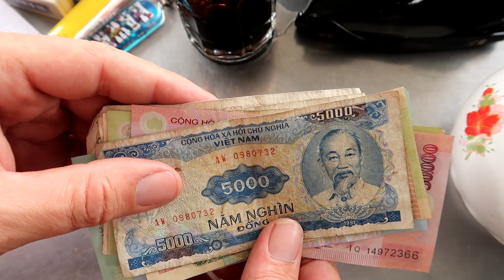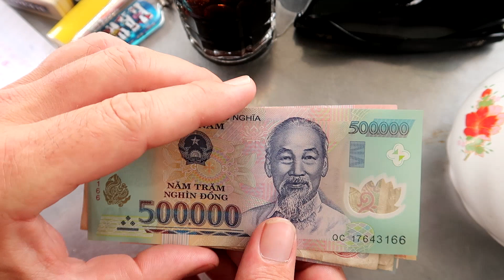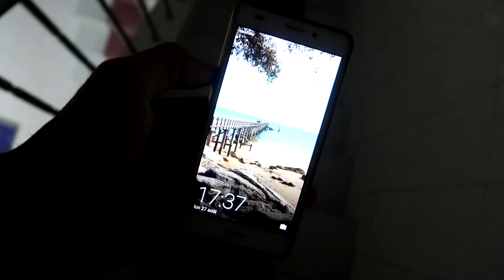VLOG #45 LE MARCHÉ FLOTTANT DE PHONG DIEN (VIETNAM)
Je découvre le petit marché flottant de Phong Dien

Track info :

Deep forest sessions - Molife